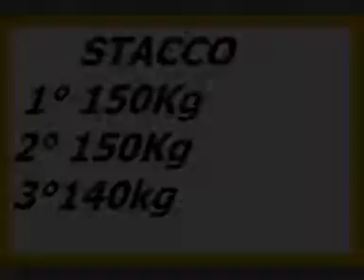Bench Press + Dead Lift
panca:110kg x 3reps
stacco:1°set 150kg;2°set 150;3°set 140